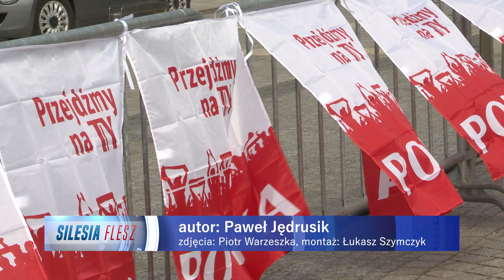Powstają strefy kibica 14.06.2024